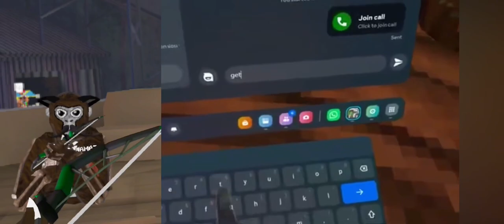The new ￼￼dungeons & dragons UPDATE 🥳🥳🎉🎉